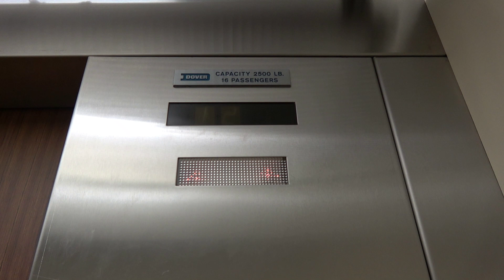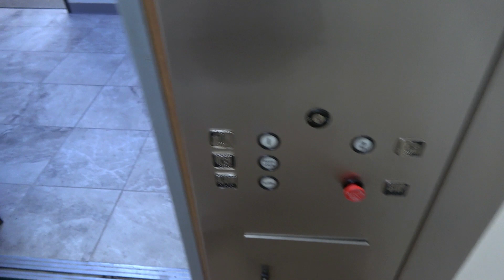Dover Traditional Hydraulic Elevator at Creekside Crossing in Bryan, TX.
Video Recorded on November 13, 2020: The guiderails could use some greasing, but other than that, it runs well. Installed in 1980.